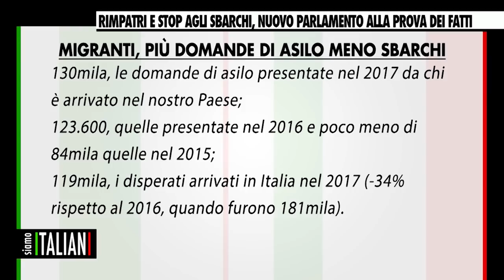SIAMO ITALIANI - 8 marzo 2018 - IMMIGRAZIONE E SICUREZZA, ORA DOVRANNO MANTENERE LE PROMESSE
I VINCITORI DELLE ELEZIONI DEL 4 MARZO STANNO FINENDO I FESTEGGIAMENTI E SI SPERA CHE IL PRIMA POSSIBILE COMINCINO A VALUTARE COME GOVERNARE QUESTO POVERO PAESE. IN CAMPAGNA ELETTORALE NE HANNO SPARATE DI TUTTI I COLORI, SOPRATTUTTO SU TEMI QUALI L’IMMIGRAZIONE E LA SICUREZZA. ORA, SARANNO IN GRADO DI MANTENERE LE LORO PROMESSE E FAR VIVERE MEGLIO DI ITALIANI ?